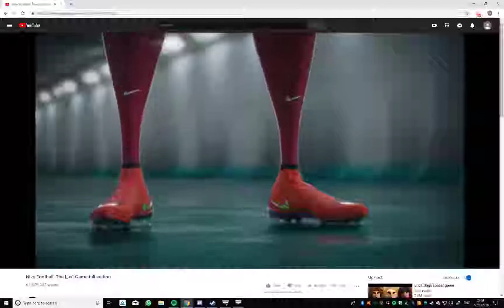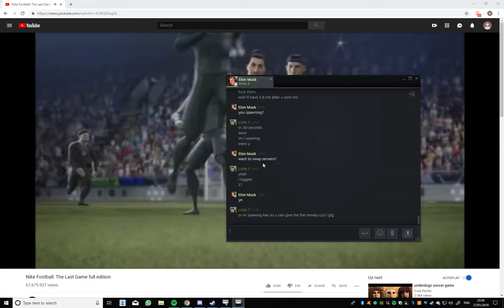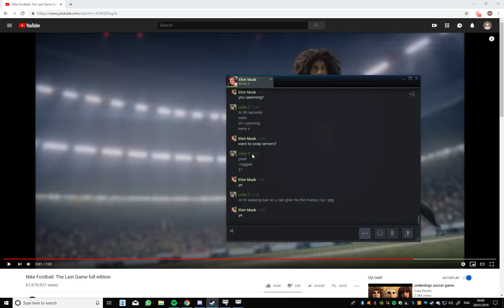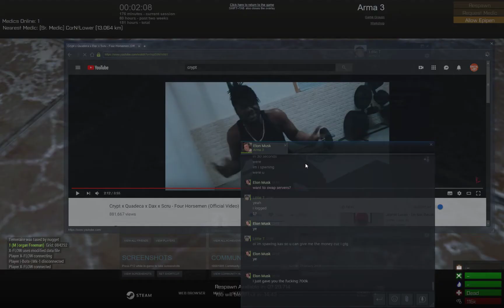ArmA 3 2019 01 28 00 02 18 02 DVR